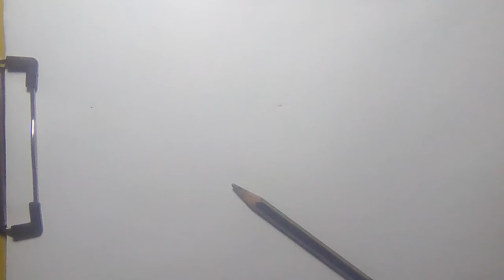তরমুজ আকা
use -
       pencil
        zel  pen
        colour pencil